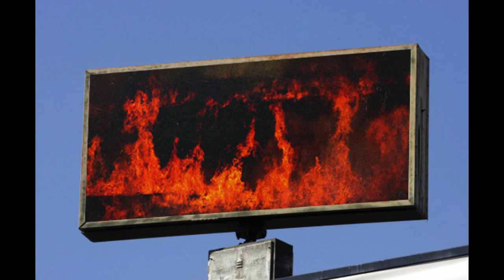*FREE* Playboi Carti x Pierre Bourne x Young Nudy Type Beat - "Miss It"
Free for non profit only – must credit me (prod. $IRWAVE)
To upload a song to streaming services you need a license for the used beat.